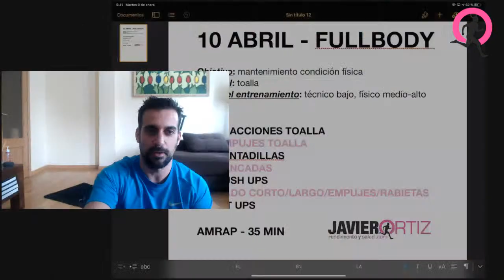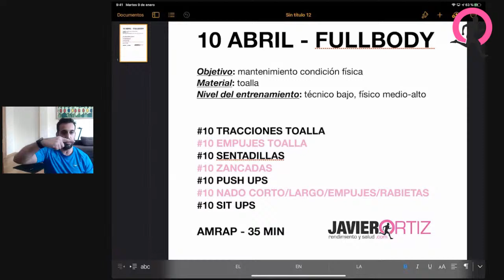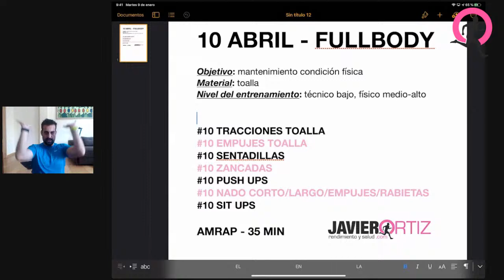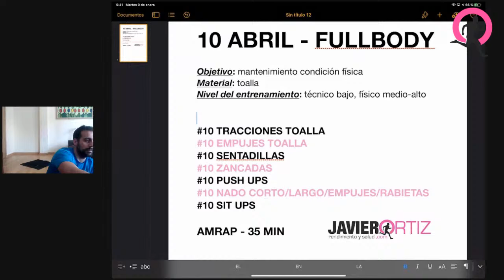Entrena en la cuarentena - 10 abril - FullBody